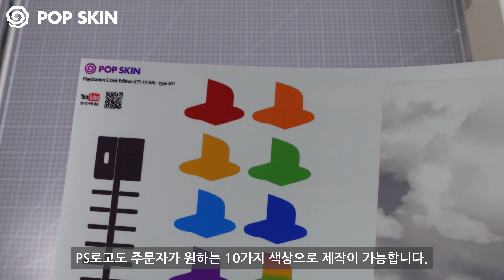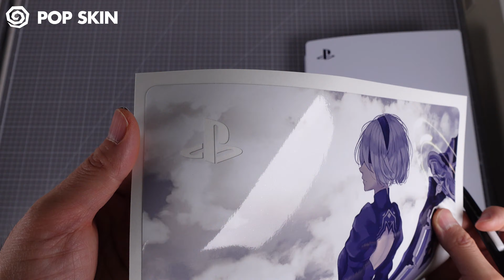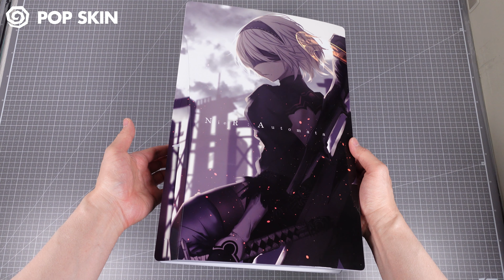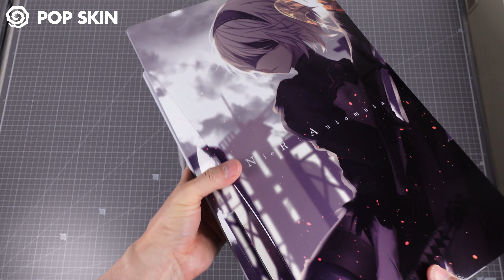PS5 Disk Edition (Full Cutting) POP SKIN by 부착맨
PS5 Disk Edition 팝스킨 부착 영상입니다.
이번 부착 영상은 PS5 Disk Edition 팝스킨 풀컷팅 버젼입니다.
풀컷팅은 좌/우 커버면, 앞면+상단띠, 바닥면, 뒷면그릴까지 모두 부착되는 형태입니다.
심플컷팅 부착 영상은 생략할게요. 심플컷팅은 좌/우 플레이트만 제작되어 부착 방법은 풀컷팅 영상을 참고해주시면 될 것 같습니다.

PS5 Disk Edition의 타이틀 삽입구가 있는 플레이트는 2개의 조각이 겹쳐져 부착됩니다. 곡면의 경사가 다양하고 각이 심해서 하나의 면으로 해결하기 어려웠습니다.

PS5 디스크 에디션 팝스킨의 주문제작을 원하시는 경우 팝스킨 사이트 )에 로그인하시고 "주문제작" 게시판에 정확한 기종명과 원하는 디자인(또는 사용할 이미지 첨부)을 요청하세요.
답변으로 시안과 주문/결제방법을 올려드립니다.
리뷰의 디자인과 똑같은 디자인으로 제작하고 싶으시면 시안 요청하실때 리뷰 스샷이나 해당 게시글 URL을 같이 적어주셔도 됩니다.